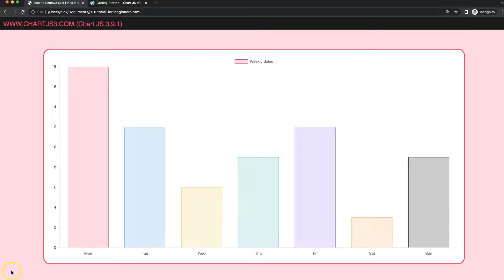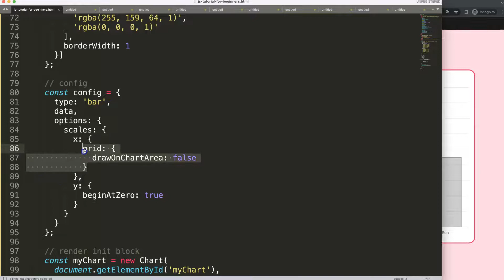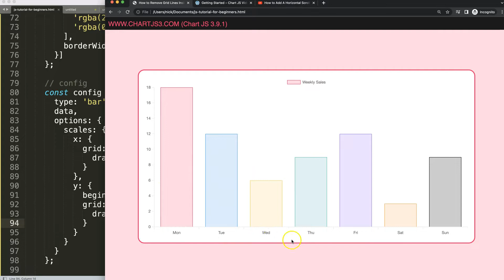How to Remove Grid Lines Inside the Chart Area in Chart JS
In this video we will explore how to remove grid lines inside the chart area in chart js. With Chart.js we can remove the grid lines but by default it removes all the grid lines. If you want to keep the tick marks which our the lines connected with the ticks we need to do something else.

Let's explore how to do this.

▬ Chartjs Source Code  ▬▬▬▬▬▬▬▬▬▬

This is part of the Chartjs Viewers Question series. Where we answer viewer questions. This question was asked by one of our viewers.

▬ Materials/References  ▬▬▬▬▬▬▬▬▬▬

Chart JS Dashboard Series:
👍 Most Liked Video Series:

▬ About Us  ▬▬▬▬▬▬▬▬▬▬▬▬